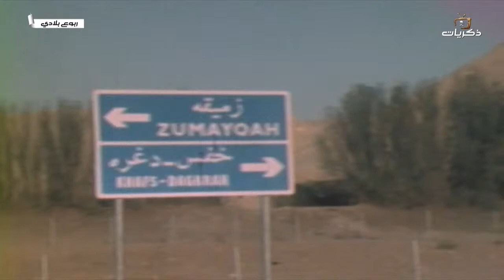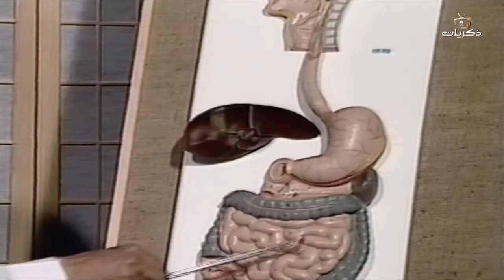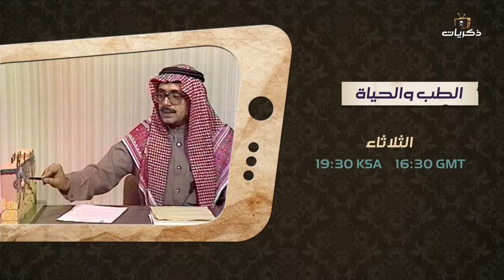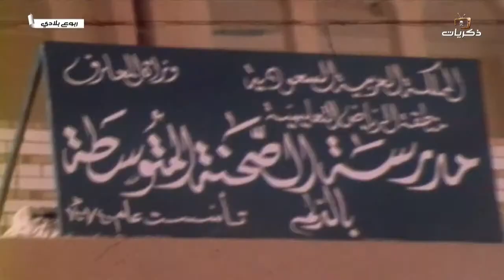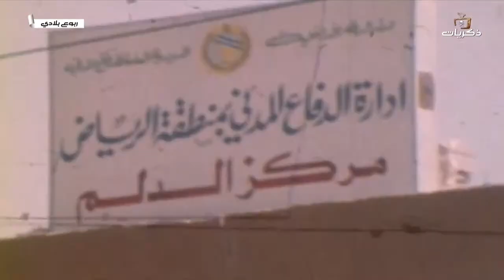برنامج ربوع بلادي الخرج -ج2-.